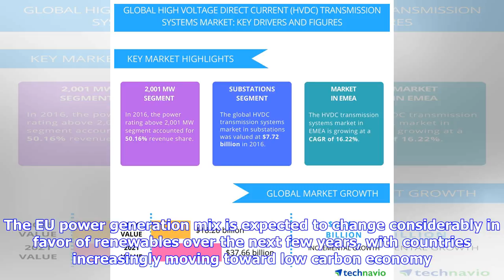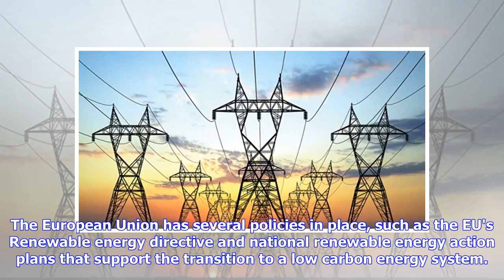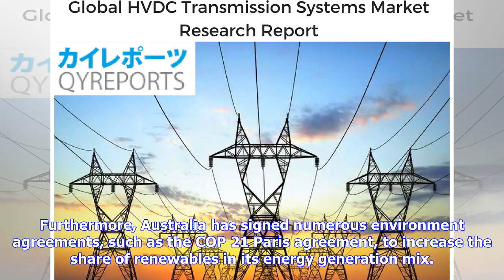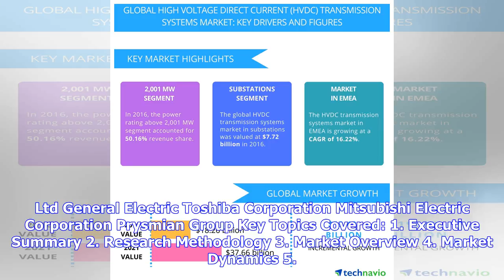Breaking News | Global HVDC Transmission Systems Market Analysis, Growth, Trends & Forecast 2018-20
Breaking News | Global HVDC Transmission Systems Market Analysis, Growth, Trends & Forecast 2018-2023 - ResearchAndMarkets.com

The "Global HVDC Transmission Systems Market - Growth, Trends, and Forecast (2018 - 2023)" report has been added to ResearchAndMarkets.com's offering. High-Voltage Direct Current (HVDC) transmission technology is a crucial technology, with the potential to disrupt the power transmission landscape of the world. This technology is at the forefront of the emerging "smart grid" revolution, and has emerged as an economically-viable solution for bulk and long-distance power transmission. The EU power ...